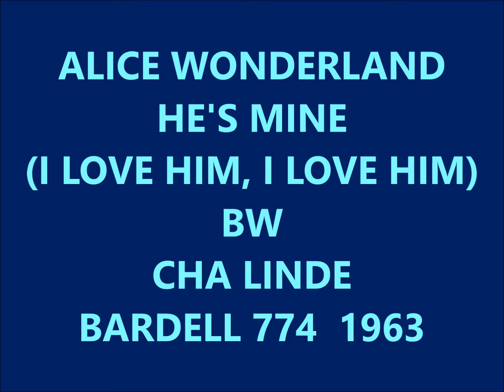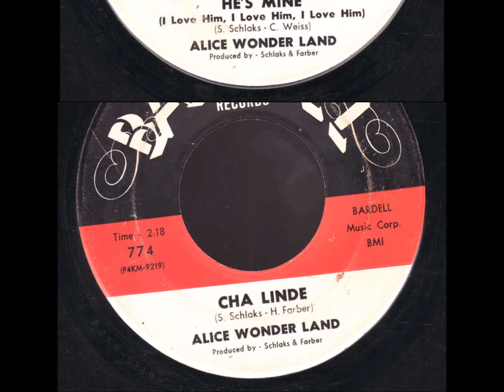ALICE WONDERLAND - HE'S MINE (I LOVE HIM, I LOVE HIM / CHA LINDE - BARDELL 774 - 1963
GIRL GROUP - 60'S TEEN - DOOWOP - VOCAL GROUP HARMONY - SOUL HARMONY